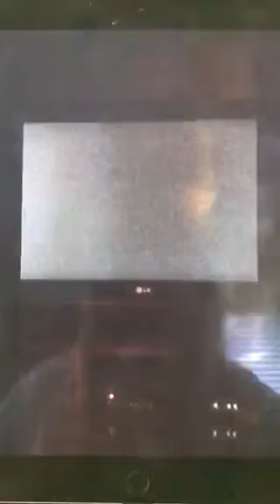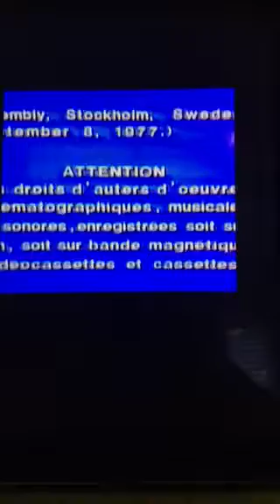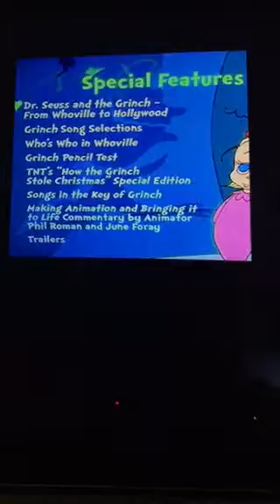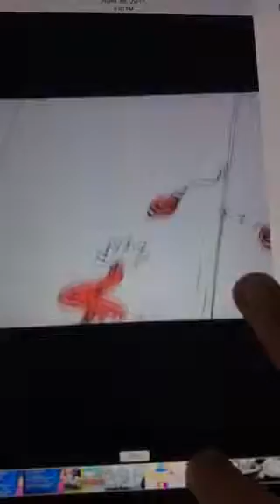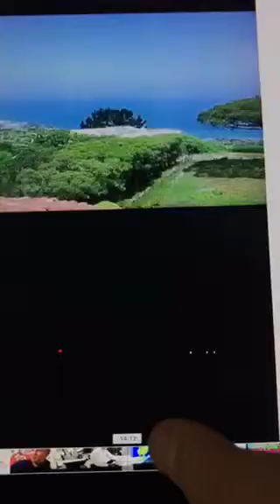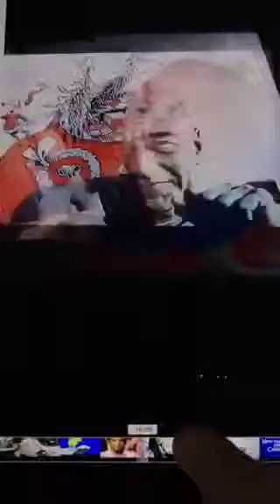Kwmrgrinch0608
Copyrighted material for personal use only